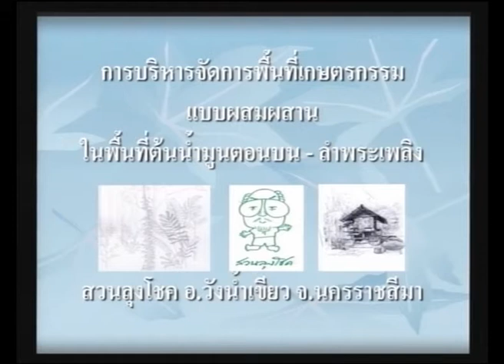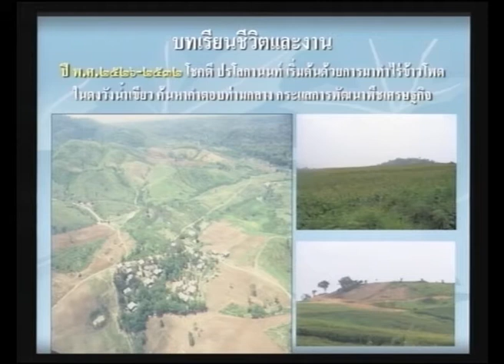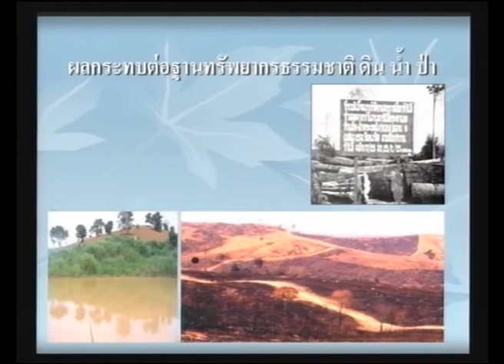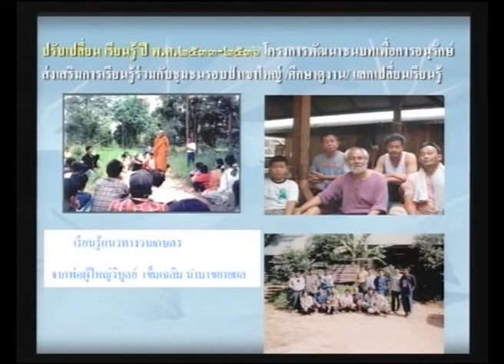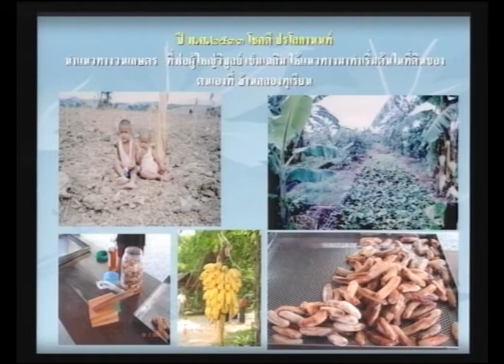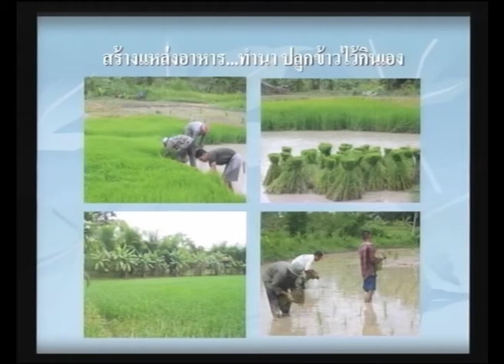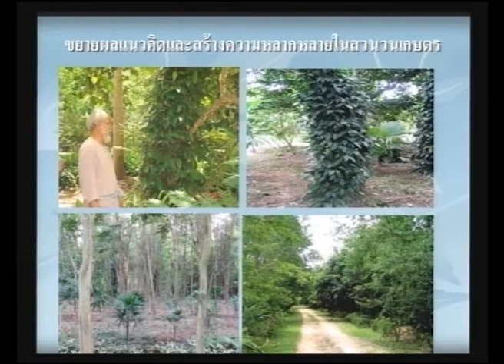ตอบโจทย์นวัตกรรมชาวบ้านเพื่อการเกษตร (3/4)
การสัมมนาเรื่อง ตอบโจทย์นวัตกรรมชาวบ้านเพื่อการเกษตร วันอังคารที่ 2 เมษายน 2556 เวลา 13:30 - 16:30 น. ณ ห้องประชุม CC-305 อาคารศูนย์ประชุมอุทยานวิทยาศาสตร์ประเทศไทย (CC)

ท่ามกลางกระแสการเปลี่ยนแปลงของโลกที่รุนแรงขึ้นเรื่อยๆ ประเทศไทยกำลังเผชิญกับปัญหาต่างๆ ไม่ว่าจะเป็นการแข่งขันด้านเศรษฐกิจที่มุ่งเน้นการเติบโตของภาคอุตสาหกรรม ปัญหาด้านสังคมและคุณภาพชีวิต ปัญหาสิ่งแวดล้อม ผนวกกับปัญหาโลกร้อนซึ่งเป็นปัญหาสากลที่ต่างเป็นผู้รับผลกระทบร่วมกัน ปัญหาต่างๆ เหล่านี้ล้วนเป็นปัจจัยที่ส่งผลให้จำเป็นต้องมีการปรับตัวเพื่อให้อยู่รอดในปัจจุบัน จึงเป็นที่มาของนวัตกรรม ซึ่งหมายถึง การทำสิ่งต่างๆ ด้วยวิธีใหม่ๆ

ซึ่งรวมทั้งการเปลี่ยนแปลงทางความคิด การผลิต กระบวนการ หรือองค์กร มีลักษณะที่แสดงถึงความแปลกใหม่อย่างเห็นได้ชัดเจน โดยเป้าหมายของนวัตกรรมคือ การเปลี่ยนแปลงในเชิงบวก เพื่อทำให้สิ่งต่างๆเกิดเปลี่ยนแปลงในทางที่ดีขึ้น นวัตกรรมจึงก่อให้ได้ผลิตผลเพิ่มขึ้น และผลต่อความมั่งคั่งทางเศรษฐกิจ

ประชากรส่วนใหญ่ของประเทศไทยมีอาชีพในภาคเกษตรกรรมมากที่สุด ซึ่งผลิตผลทางการเกษตรล้วนพึ่งพิงแรงงานคน และปัจจัยทางธรรมชาติมากที่สุดและขณะเดียวกันก็เป็นปัญหามากที่สุดเช่นกัน นวัตกรรมของชาวบ้านเพื่อการเกษตรจึงอาจจะเป็นตัวช่วยให้เกิดการเพิ่มผลิตผลทางการเกษตร การบริหารจัดการด้านเกษตรกรรมด้วยเช่นกัน

จึงควรต้องทำความเข้าใจว่า ทำไมจึงต้องหันมาให้ความสนใจกับนวัตกรรมของชาวบ้าน และสามารถตอบโจทย์หรือช่วยแก้ปัญหาได้จริงหรือไม่ กลไกการเชื่อมต่อและเผยแพร่ความรู้ของนวัตกรรมชาวบ้านควรเป็นอย่างไร บทบาทของผู้ที่เกี่ยวข้องทุกภาคส่วนควรมีส่วนร่วมได้อย่างไรบ้าง

การสัมมนาครั้งนี้ มุ่งที่จะนำเสนอและเผยแพร่ตัวอย่างองค์ความรู้ของนวัตกรรมชาวบ้านที่ใช้ได้จริงในปัจจุบัน เพื่อให้เกิดการขยายผลและใช้ประโยชน์ และร่วมมือในการแลกเปลี่ยนเรียนรู้ในการนำพาสังคมเกษตรกรรมให้ประสบอุปสรรคปัญหาน้อยลง และหาแนวทางความร่วมมือในการขยายผลนวัตกรรมต่างๆ เพื่อให้เกิดการนำไปใช้ในรับมือการเปลี่ยนแปลงของทุกสถานการณ์ในภาคการเกษตร ส่งผลให้ภาคเกษตรกรรมก้าวไปอย่างมั่นคงและยั่งยืน